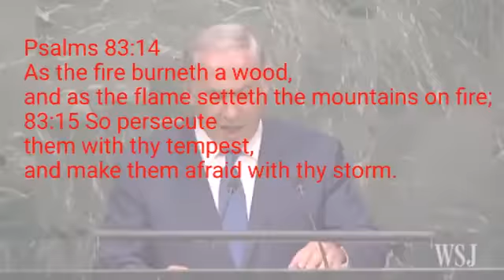Last Hour Bereans Benjamin Netanyahu U.N speech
Psalms  102:16 When the LORD shall build up Zion, he shall appear in his glory.